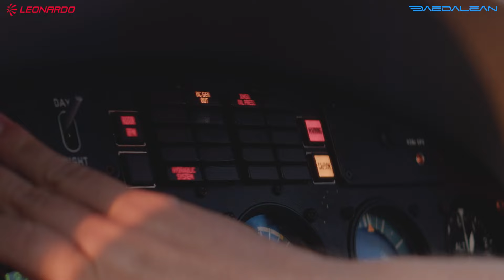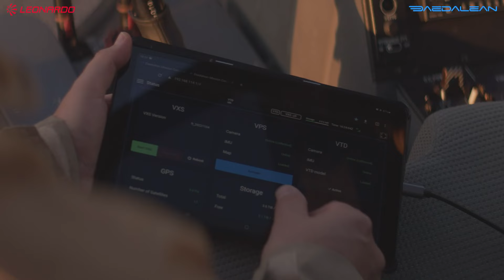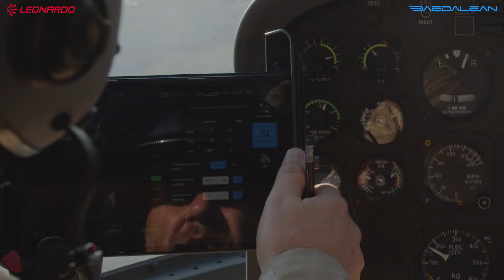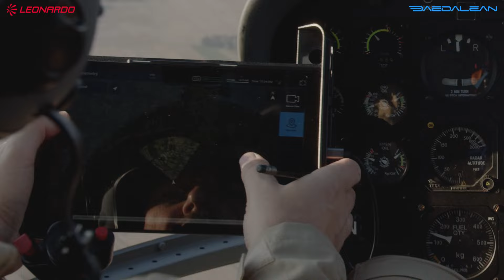Daedalean Leonardo Flight Test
Situational awareness is crucial to safety in aviation. Daedalean's certifiable AI-enhanced technology provides solutions, which were recently put to the test by Leonardo, a leader in aerospace, defense, and security.